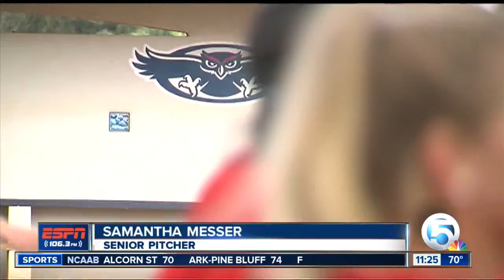Hot start for FAU softball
FAU softball is off to its best start since 1998. ESPN 106.3 on WPTV's Emerson Lotzia reports.